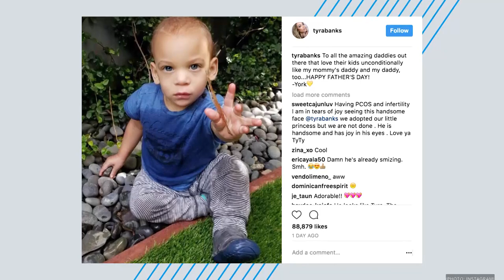Tyra Banks Shares First Pictures Of Her Son - BET Breaks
York's first pictures are finally here.